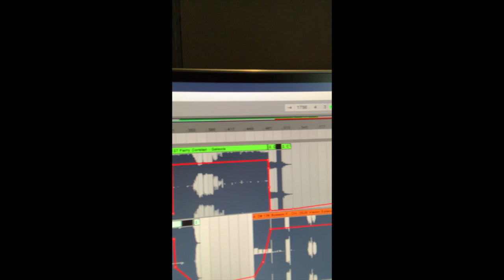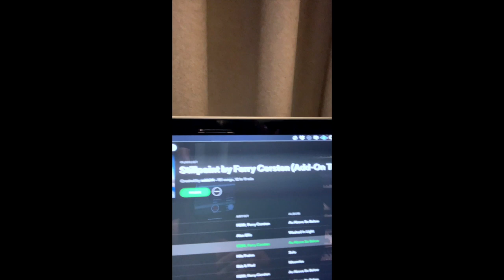Vlog #4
Ferry Corsten - Blueprint is out now!

Gardening and studio sessions on this weeks. Any tips on how to make these veggies grow faster?? Lol